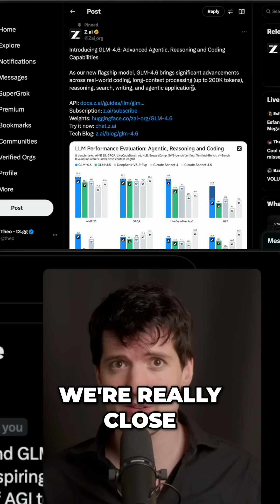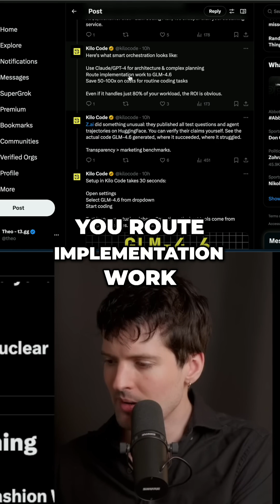ZAI's GLM 4.6: The Claude Sonnet 4 Killer?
ZAI's GLM 4.6 model impresses with its performance and understanding of product needs. Beating Claude Sonnet 4 in win rate, it offers a cheaper alternative for coding tasks. Its practical performance and cost savings make it a game-changer.